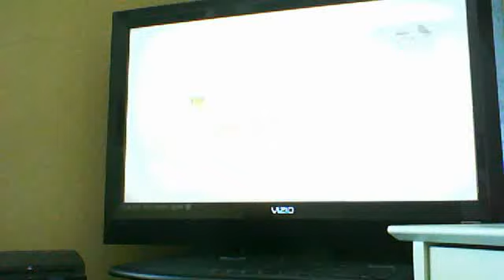MW2 mortal kombat air battle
armoredsniper12's webcam video June 29, 2011 04:55 PM